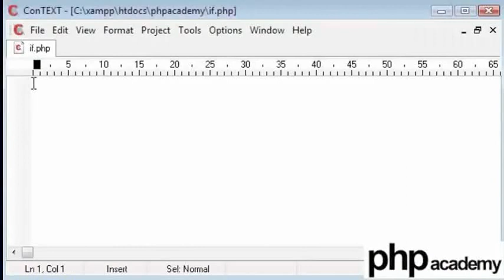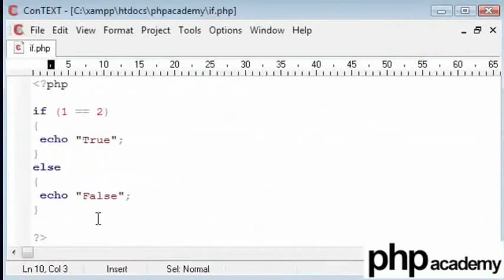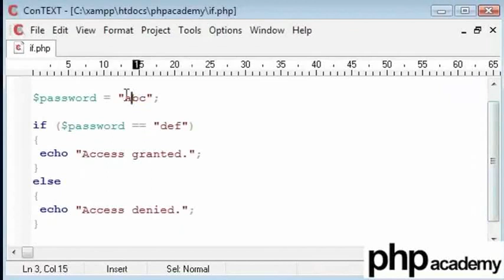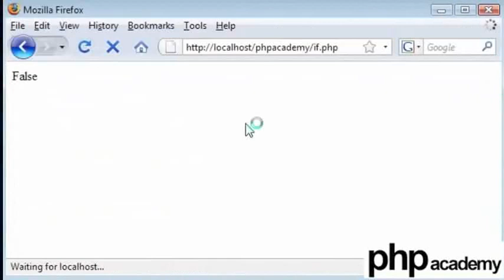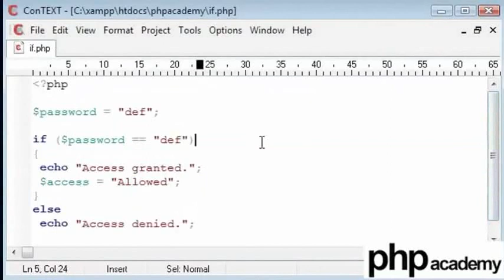If Statement - Tamil